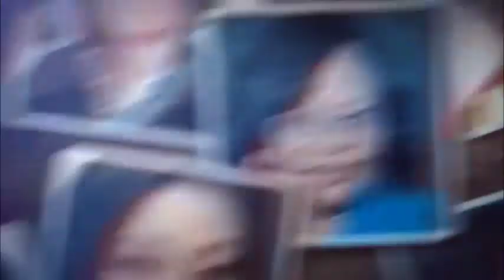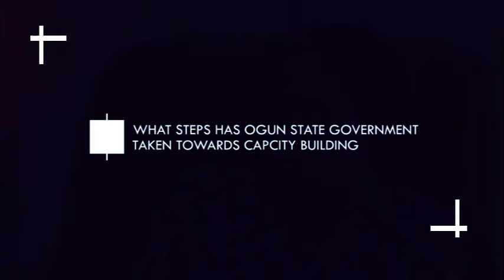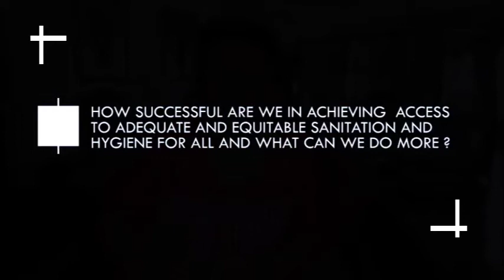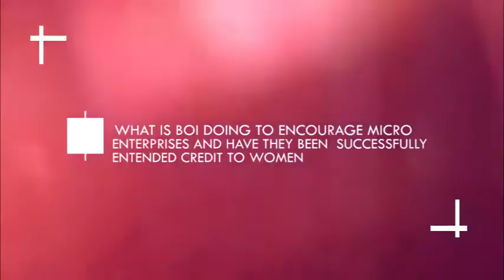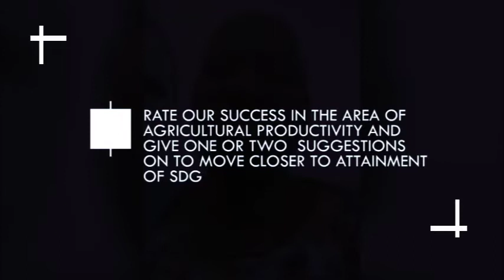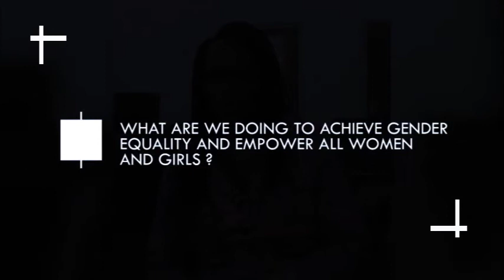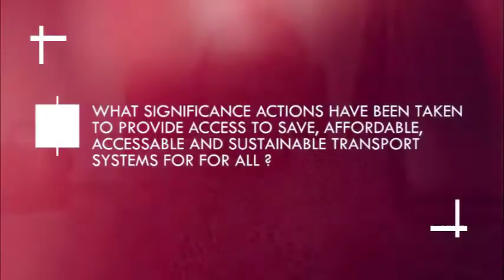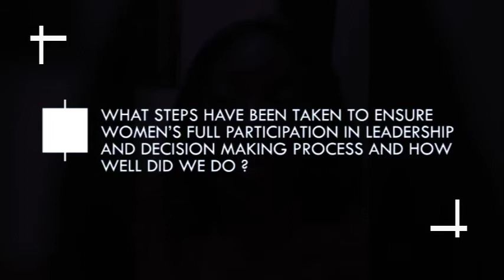WOMEN OF NIGERIA IN DEVELOPMENT AND ENGINEERING SPACE (WED)